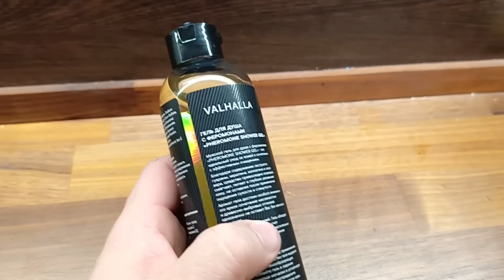ЦЫПЛЕНКОВ vs ГОЛУБОЧКИН. Караул ЁПТА. Старая школа в деле. АРМАТУРА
ЦЫПЛЕНКОВ vs ГОЛУБОЧКИН. Караул ЁПТА. Старая школа в деле.

Cyplenkov Denis